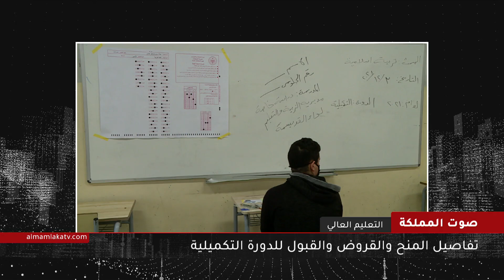صوت المملكة | التعليم العالي.. تفاصيل المنح والقروض والقبول الموحد للدورة التكميلية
ضيف الحلقة:

مدير وحدة تنسيق القبول الموحد في وزارة التعليم العالي والبحث العملي - مهند الخطيب